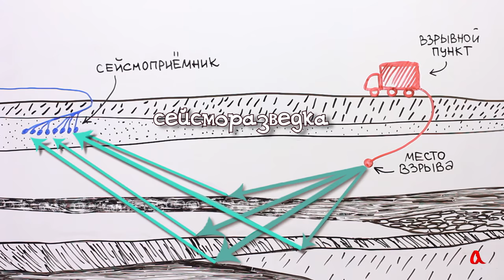Распространение звука в различных средах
В пустоте звук распространяться не может. Для этого нужна упругая среда: газ, жидкость или твёрдое тело. По распространению звуковых волн в толще земли геологи узнают, какие породы находятся под землёй.